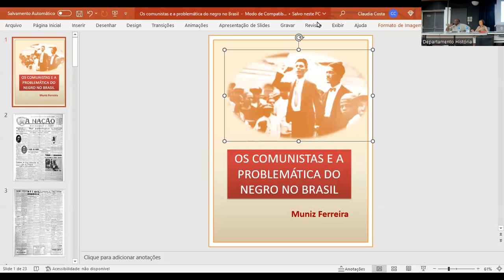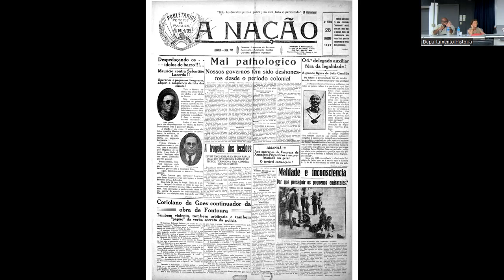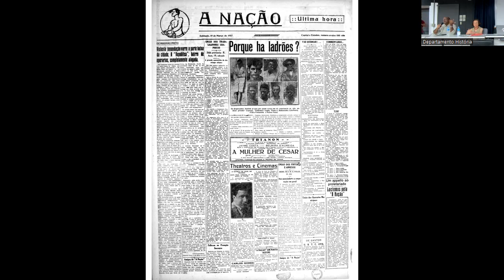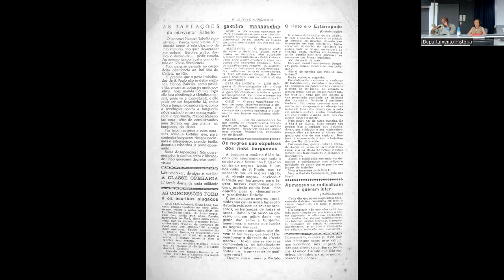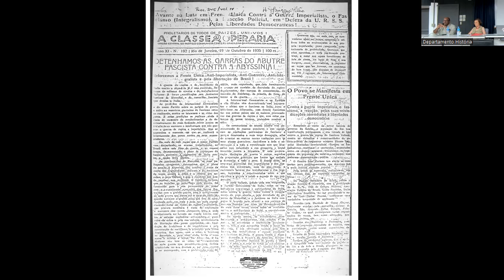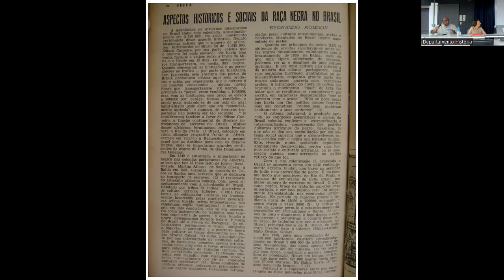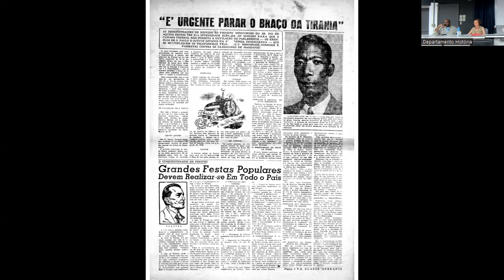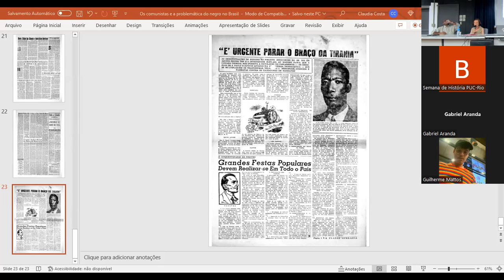Semana de História 2022.2 - Mesa: CENTENÁRIO DO MOVIMENTO COMUNISTANO BRASIL.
Dia 31/10 - CENTENÁRIIO DO MOVIMENTO COMUNISTA NO BRASIL - ANITA LEOCADIA PRESTES e MUNIZ GONÇALVES FERREIRA.

Anita é uma Historiadora brasileira, filha
dos militantes comunistas Olga
Benário Prestes e Luís Carlos
Prestes. É doutora em História
Social pela UFF, professora
aposentada do Programa de
Pós--graduação em História
Comparada de UFRJJ e
presidente do Instituto Luiz
Carlos Prestes.

Muniz é Doutor em História Econômica
pela USP e estudioso do marxismo
clássico e dos movimentos
sócio políticos inspirados na
tradição marxista.. Atualmente é
professor titular de História
Contemporânea do Departamento
de História da UFRRJJ.

Mediador: João Paulo Costa